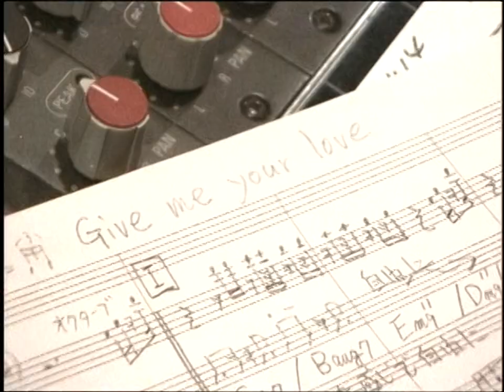Casiopea 20th Anniversary Live - Casiopea Photo History & Making of Bitter Sweet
mfw new thunder live photos release but they're in 480i dvd hell
ripped via MakeMKV.